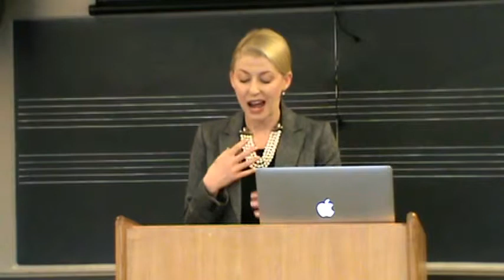2nd DMA Recital Pre-concert Lecture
Jaclyn Johnson, lecturer